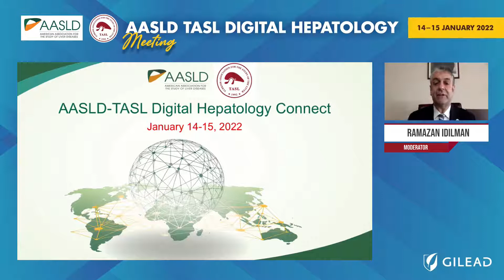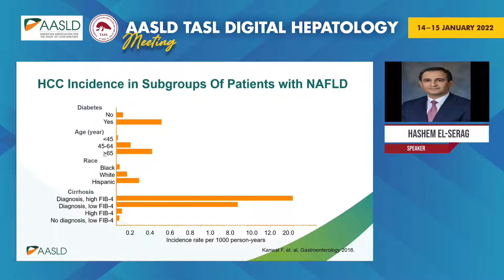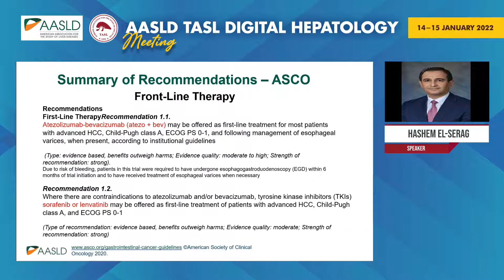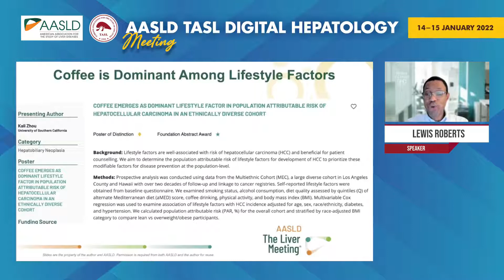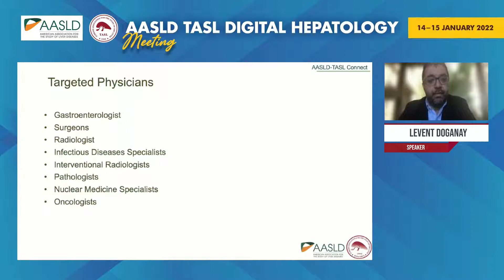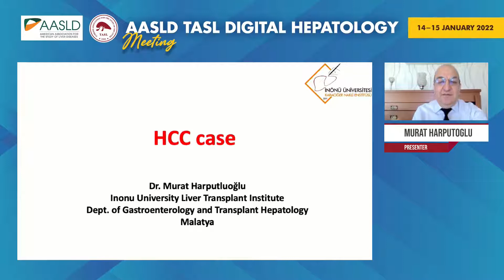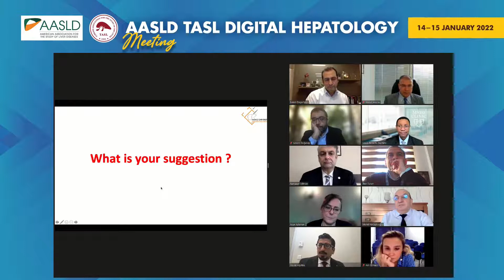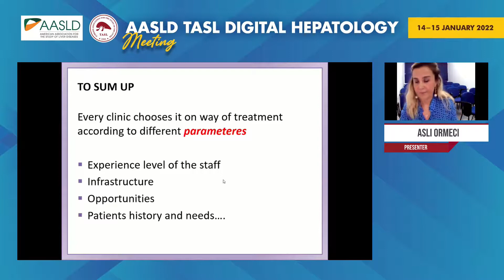AASLD - TASL Digital Hepatology Opening